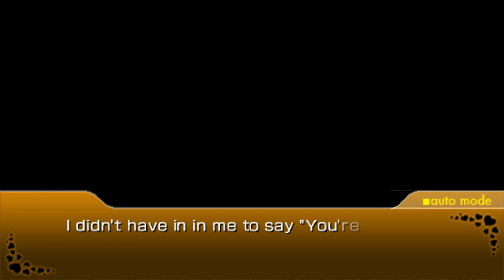Oreimo Tsuzuku PSP Kirino Route Part 15 - Kissing in Public [English Subtitles]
[ Game : 俺の妹がこんなに可愛いわけがない ポータブルが続くわけがない (Ore no Imōto ga Konna ni Kawaii Wake ga Nai Portable ga Tsuzuku Wake ga Nai Disc 2) ] [ Player : Ziddy ] [ Platform : PSP ] [ Language : English (Patched by Rinjinbu Translations) ]

- It's kinda hilarious just how hard they are trying.